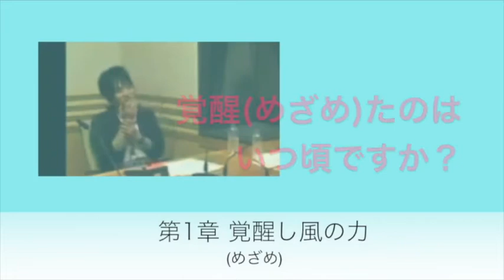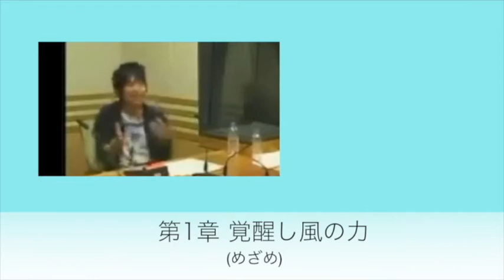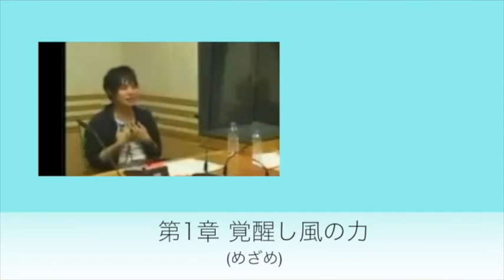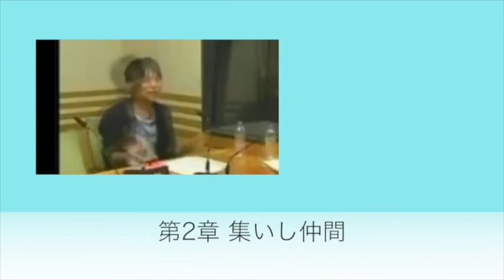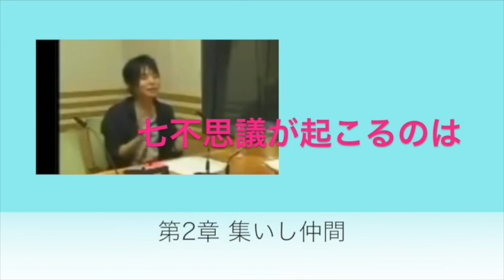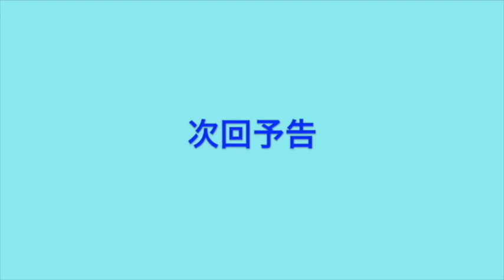岡本信彦さんが、風使い(キャラじゃないよ)だった頃の話その2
声優#岡本信彦 さんが、かつて風使いだった頃の話の続きです。小学2、3年生の頃に覚醒（目覚め）が始まり、その後完全覚醒。風使いとして覚醒（目覚め）そして、友人は、炎の使い手として覚醒（目覚め）特別な力を手に入れた二人は、ともに学校に巣食う悪魔と戦って行くことになります。って、妄想炸裂です😀

動画に使用している illustrationは、管理人まるこが制作。
※ぱいたんとなぽりたんは2次創作です。

タイトル：岡本信彦さんが、風使い(キャラじゃないよ)だった頃の話その2

thanks：岡本信彦

しもかじ。ファン、声優ファンであり、声優をリスペクトしています。同じようなファンが、そんなことあったと懐かしく思ったり、楽しくなったり。アーカイブ的に残していけたらいいなと思っています。動画といっても主役はボイス。イメージとしてイラストを添えています。

【下野紘&梶裕貴】ぱいたんとなぽりたんが誕生した日（ちょっと動くよ）-しもかじ。

【下野紘&梶裕貴】ぱいたんとなぽりたんのお部屋（ちょっと動くよ）-しもかじ。